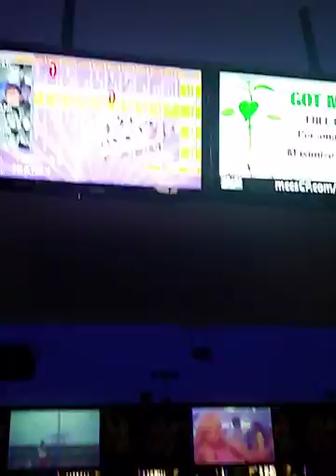Bowling fun time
Bowling with the fam at Camp Pendleton leatherneck bowling